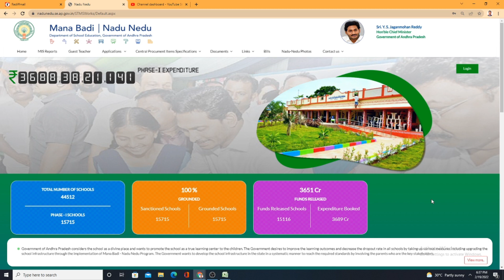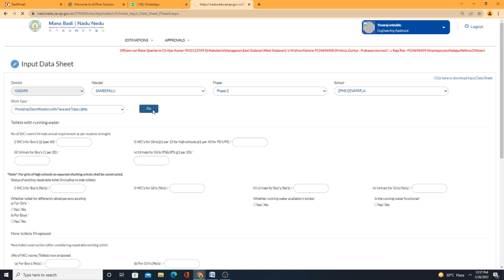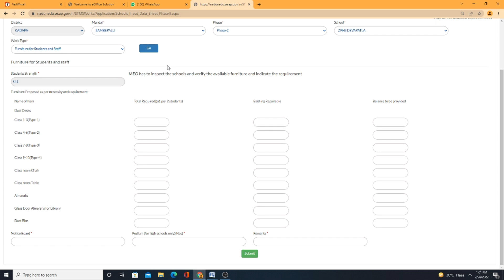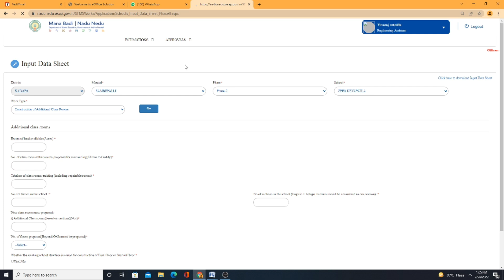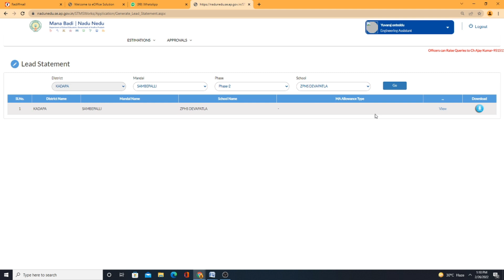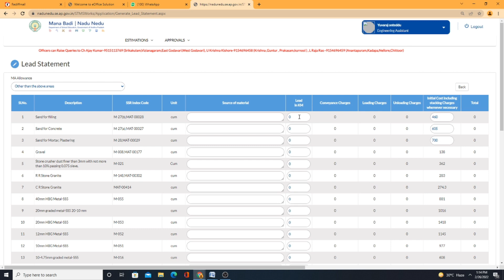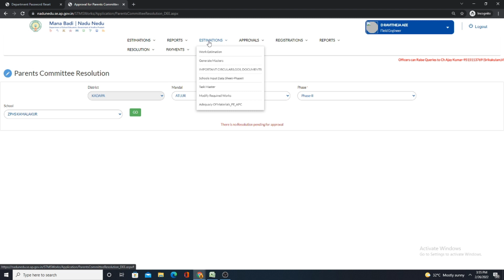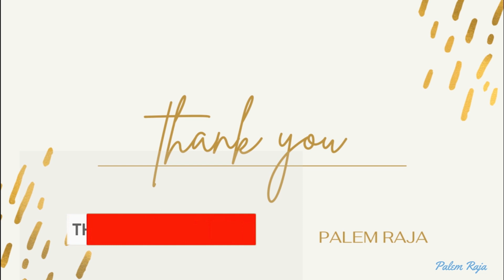మన బడి నాడు నేడు ఫేజ్ 2 లో సబ్మిట్ చేసిన input data / lead / కంపోనెంట్స్ ను ఎడిట్ చేయటం ఎలా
* Confirmation of required Nadu Nedu Components/ACRs in Engineering Assistant login
* General & Component wise input data capture screens
* Lead statement
* Input and lead freeezing in Field engineer of implementing agency.'
* Editing the input /lead /requirement of components

Note:
* Unless confirmation of Input data and lead in AE Login, Photo capture not enable in HM login (STMS Mobile App)

* If Only ACRs are sanctioned then no need to select other components
*If any component is selected as not required then further estimation not possible
* Submitted data can be modified(Input/Lead/Required, partially required ,not required components) in AE login until estimation not initiated by EA

*Compound wall cost is not included in the amount sanctioned.
# MANABADI NADU NEDU
# PHASE2